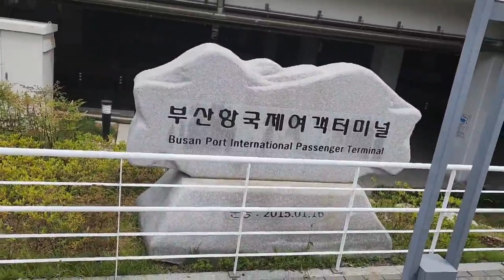[김호중 부산항 등장 난리난 아리스 반응| 선생님 카메라로 김호중 찍어 주셔야죠? ^^]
김호중 부산항 등장하자 난리난 아리스